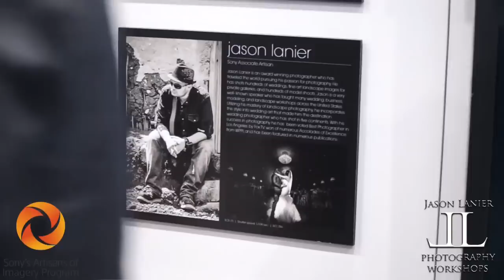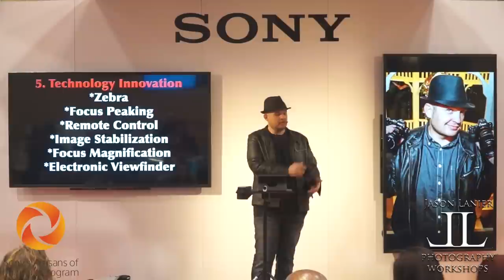The Switch-Nikon DSLR to Sony Mirrorless, 5 Reasons a Photographer Changed, WPPI 2015 w/Jason Lanier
Join award winning photographer and Sony Artisan of Imagery Jason Lanier for his presentation for Sony at the WPPI 2015 Convention in Las Vegas at the MGM Grand Convention Center.

After having shot Nikon for the first 7.5 years of his professional career Jason independently switched over to Sony when he saw the amazing results he was getting with the Sony A6000, a7ii, A7s, NEX5r and more.  Includes images from Jason's shoots, camera settings, and more.

Jason tells you what he uses for off camera flash, high speed sync and more with his Sony cameras.  Jason takes questions from the audience and also shows his interactions with his followers at the the convention...taking many of their questions.

If you watch until the end you'll also see Jason open up his camera bag and share with one of his followers what lenses he uses to create the results he creates.

For more information about Jason, his workshops and more please